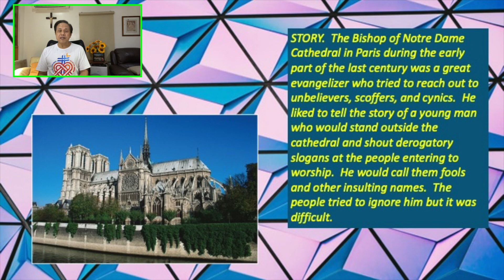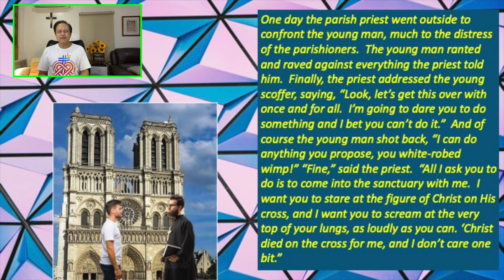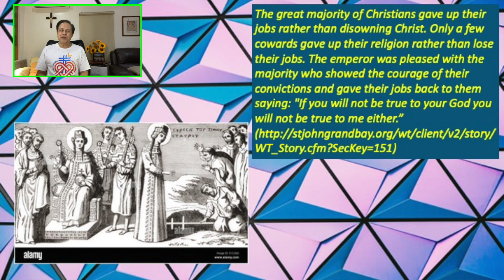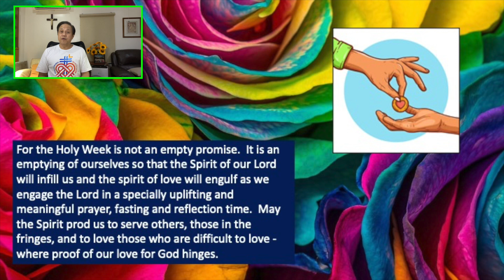10 APRIL 2022 - ONLY BY GRACE REFLECTIONS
TOPIC: DO YOU TAKE YOUR HOLY WEEK SERIOUSLY?

At The Procession With Palms – Gospel: Luke 19:28-40
At The Mass – First Reading: Isaiah 50:4-7
Verse Before the Gospel: Philippians 2:8-9
Gospel: Luke 22:14-23:56 or Luke 23:1-49

Holy Week can mean much to you if you make it mean much to you. It is a time of repentance, reconciliation and renewal. If change is what you desire, this is the best time to begin.

This is the 733rd installment of our CFC quarantine contemplation series focusing on the daily liturgical readings.